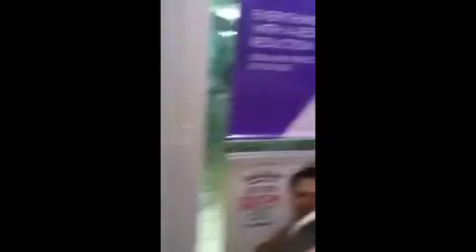Getting piercings w/ Jocelyn!!!